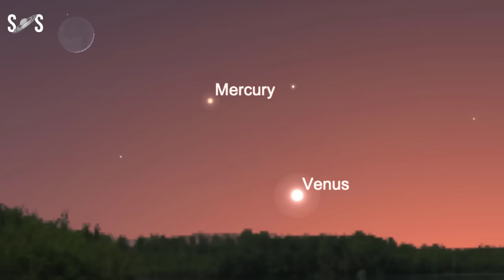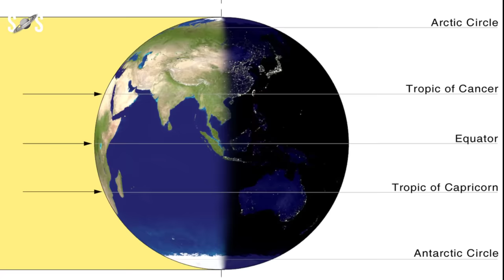Night Sky Sep 2024 Events | Lunar Eclipse 2024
This month you’ll be treated to a series of planet-gazing opportunities, In September 2024, night sky events you will see a few other celestial objects, and of course the September equinox. Whether you’re new to stargazing or just seeking some of the other interesting astronomical sights, there’s plenty to see in the night sky in September.
Additionally, September signals a season change. This means your chances to see the aurora begin to shift hemispheres; it’s the perfect time to plan your trip to see the northern lights for those in the northern hemisphere.